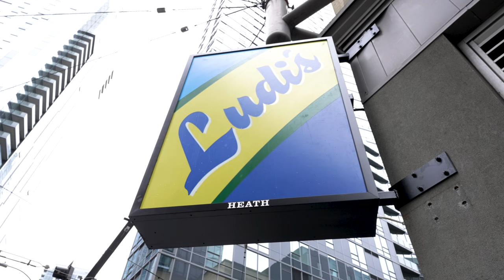"It tastes like home." Popular Filipino diner returns to Downtown Seattle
Ludi's Restaurant & Lounge is back! The Filipino diner originally opened in the 1930s in Downtown Seattle and served up beloved dishes like longganisa and their famous ube pancakes until a fire and lease increase forced them to shut their doors in 2019, and the pandemic kept them closed. Now they're open again just a short walk from their original location. For long-time patrons and the owners themselves, Ludi's was worth the wait. "It tastes like home."